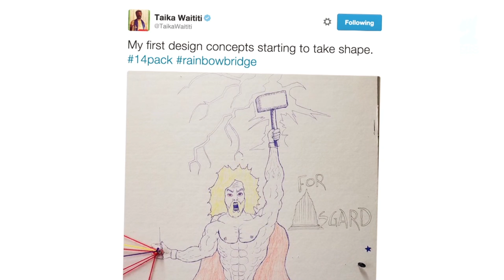Taika Waititi: Boy gone wild - The Feed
He's one of New Zealand's most successful filmmakers: no, not Peter Jackson. It's Taika Waititi and he's talking about his new film Hunt for the Wilderpeople.